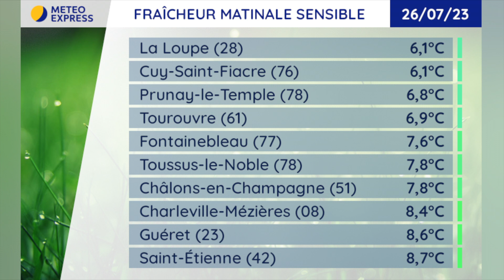Météo du Jeudi 27 Juillet au Mercredi 2 Août 2023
Prévisions météo du Jeudi 27 Juillet au Mercredi 2 Août 2023
Résumé : Jeudi estival au sud mais automnal au nord avant une fin de semaine en demi-teinte.